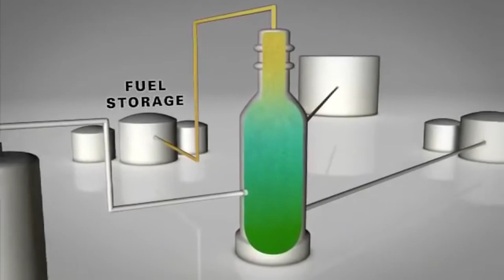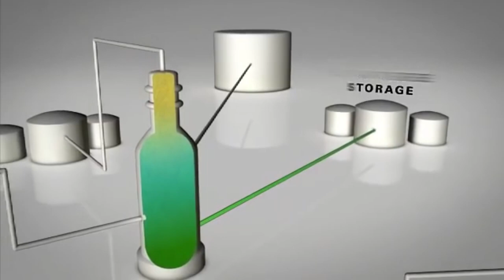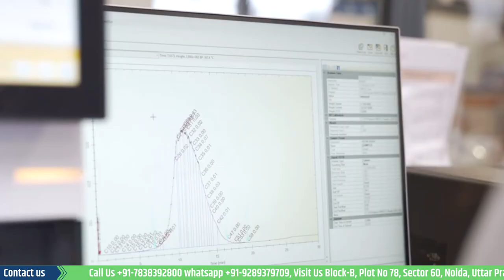Waste Oil Recycling and business opportunities in the sector | Oil Recycling Plant | Enterclimate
Used lubricating oils are considered hazardous as it has the potential to cause pollution and affect the environment. These contaminations can be in the form of leaks from the engine combustion chamber into the crankcase oil, burnt oil, and metal particles from engine wear, such as arsenic, lead, nickel and cadmium. Numerous other metals are present in used oils, such as aluminium, copper, iron, magnesium, silicon, and tin can also be hazardous if disposed of improperly.
However, used oil is a form of hazardous waste that can be recycled economically. Re-refining used oil takes only about one-third of the energy of converting crude oil to lubricant. Today, the demand for Waste Oil Recycling is growing because of the growth seen in the significant bulk consumers such as the automobile sector, industries using machinery, railways etc. Recycled oil is just as good for vehicles as virgin oil, which has undeniable environmental and economic benefits.

Now these (Wasteoil related businesses)are basically of 2 types: WasteOil Collection Facility and Oil Recycling Facility. In the first case, waste oil is collected from engines/ machines/ boilers etc., through a network of authorised collection centres which segregates the oil based on its type and stores it as per the SOP laid down by the CPCB. Then a sizable batch is sent to the recycling facilities.

In a Waste Oil Recycling Business, used oil is filtered, hydro-treated and distilled to remove different contaminants. The resulting product is identical to the virgin base oil. There are turnkey filtration plants available in the market today that can filter used oil to meet Indian standards, such as the American Petroleum Institute (API). Refining gives eco-friendly base oil, generating lower carbon emissions than virgin base oil. The refining process leads to the separation of hydrocarbons, polymer additives, carbon particles, water and metals and the base oil is recovered. After quality testing, it is sold back to manufacturers.

Now if you are planning to start such a business, you must be aware of the Applicable Licences and Approvals that will be needed. The major licences and approvals will include

• Business Registration
• Pollution NOC from concerned SPCB
• Hazardous Waste Management authorisation
• Factory licence
• MSME registration
• EPR Registration

Now let's understand the What is Extended Producer Responsibility EPR, which is a waste management regime based on the producer's pay principle and ensures that producers are responsible for the whole life cycle of their products, including their disposal. The significance of EPR in India has never been more vital. Around 70 % of the waste oil is "recyclable" according to some reports, have qualities that make them suitable as resource materials for recovering base components, i.e. base oil), energy, materials like metals, or for use in secondary projects, production of low-grade goods, or the recovery of the product itself, which can be used as a resource material after processing.

Now as EPR Registration has been made mandatory for Waste Oil Recycling Businesses. Let us understand the changes made. Producers/ waste oil importers/ recyclers, and collection agents will have to register for EPR for Waste oil through an online system developed by the Central Pollution Control Board. The registered entities will be issued EPR registration numbers and will have to report production/ import and recycling data quarterly and yearly returns as per their responsibilities, and the tracking system will ensure a material balance of the lubrication oil introduced to the market by producers during a fiscal year will be maintained by this system. The following Businesses that need EPR Registration will have to register on the EPR portal.

a) Producers
b) Used Oil importers
c) Recyclers
d) Collection agents

Any entity that fits into more than one of the categories above must register under each one separately. The rules also defined the authority of the CPCB to cancel the entity's registration in case of withholding information, false reporting of oil production recycling or import, or any other information required under the new schedule, for up to five years. In addition, the Board may levy environmental compensation if the entity falls short of meeting its EPR targets, as defined in the rules.